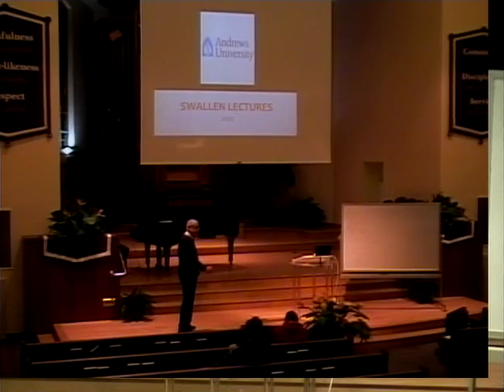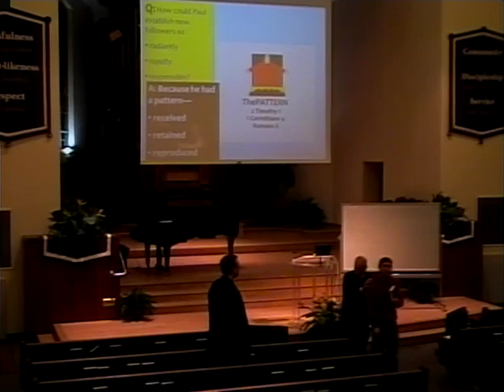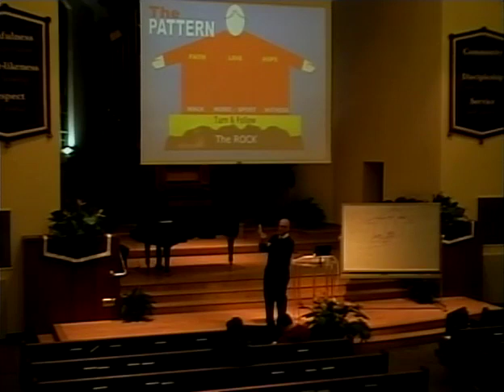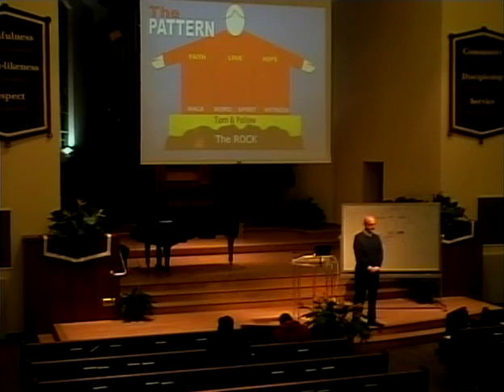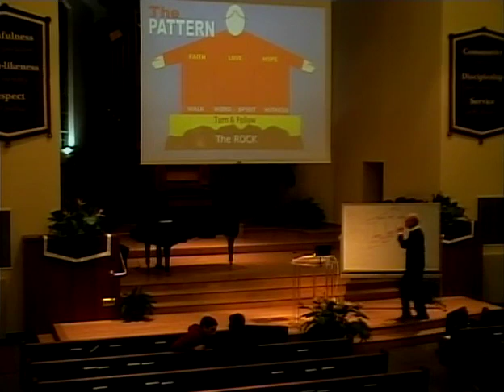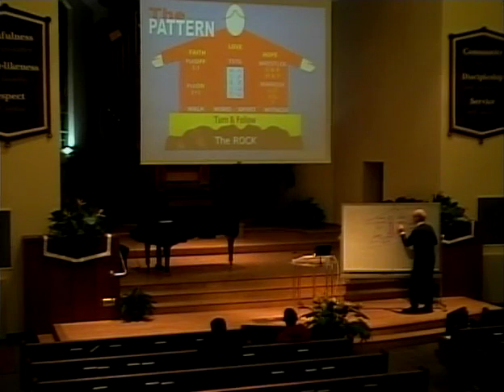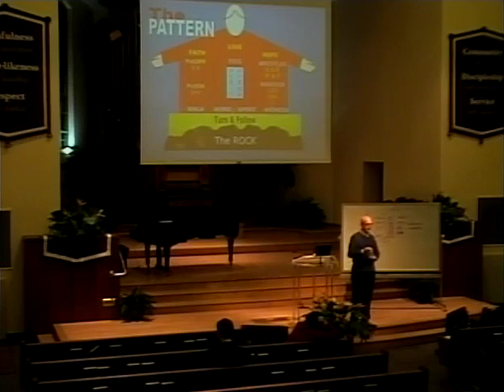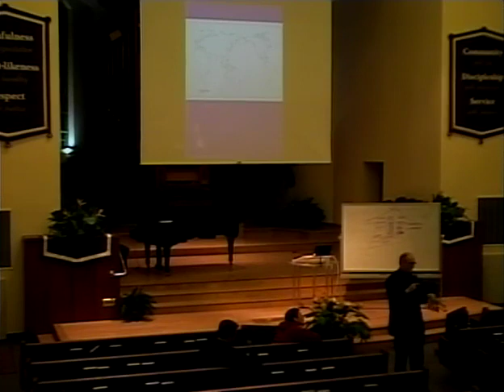Wolf Lecture 4